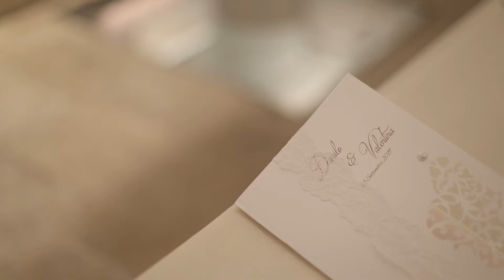Francesco Padula Photography - Danilo and Valentina's Wedding